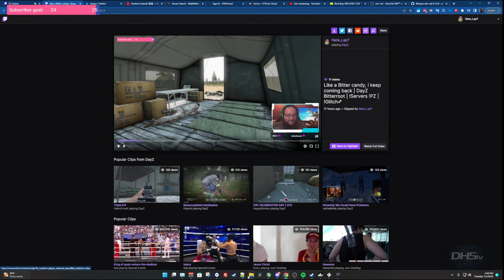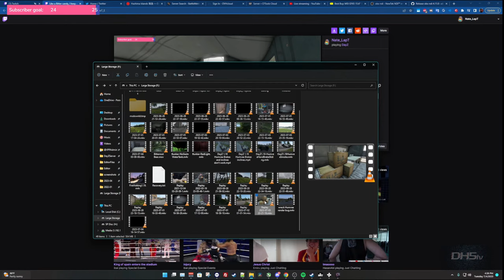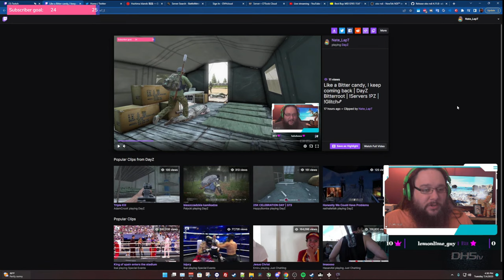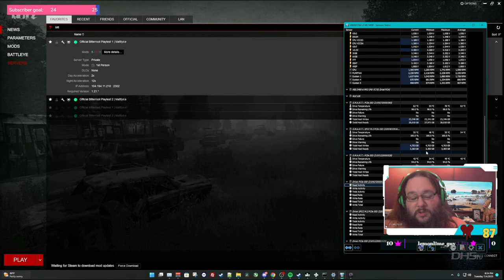🏮LIVE: Exploring DayZ Map Bitterroot | Final Hours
Play Test ends tonight at 11PM

Socials!